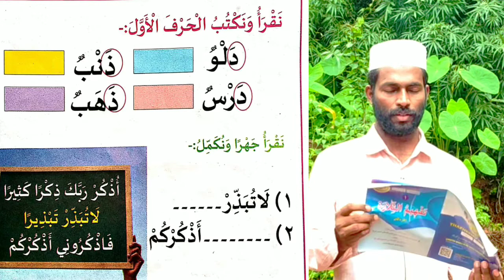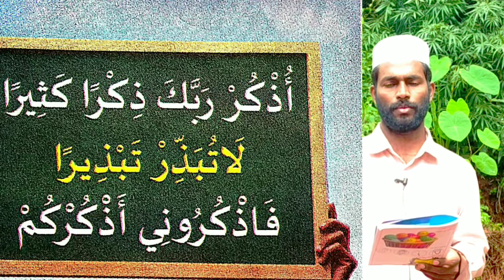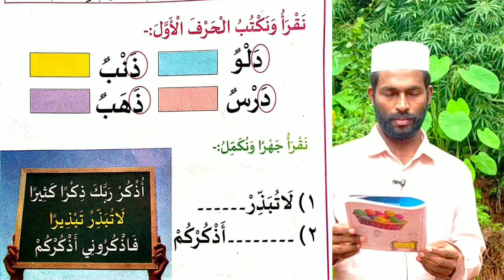Online Madrasa|Class:1|Thafheem:2|Lesson:5|Part:3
ഒന്നാം ക്ലാസ്സ് മദ്രസാ പഠനം.
മദ്റസയിൽ പോയി പഠിക്കാൻ സാധിക്കാത്തവർക്ക് ഓൺലൈനായി പഠിക്കാം.
കൂടുതൽ വിവരങ്ങൾക്ക്
സമസ്ത ഓൺലൈൻ ക്ലാസ്സിൽ പ്രവേശിക്കാനുള്ള ലിങ്കുകൾ

CLASS 3

CLASS 4

CLASS 7

CLASS 9